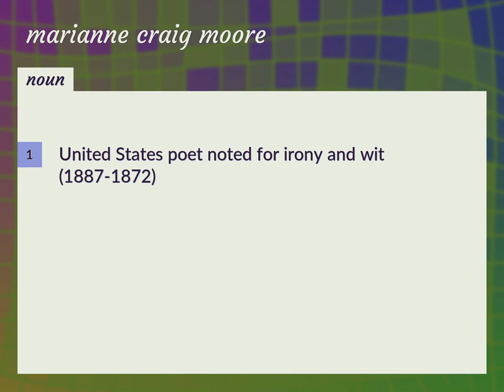Marianne craig moore | meaning of Marianne craig moore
What is MARIANNE CRAIG MOORE meaning?

Susan Miller (2022, August 25.) Marianne craig moore meaning